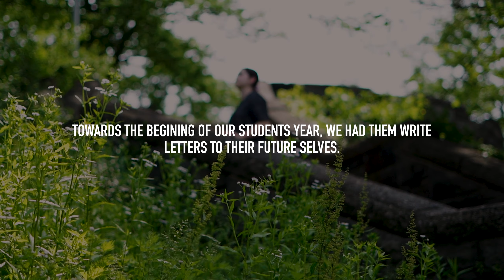To My Future Self 2023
In the beginning of their year, our Leadership Program students wrote a letter to their futures selves. This is their reflection of these letters.